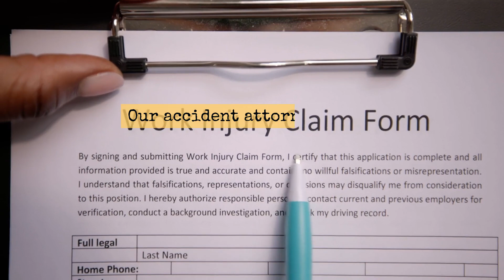Denver Car Accident Attorney | Front Range Injury Attorneys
Accident attorneys with a proven track record:
Front Range Injury Attorneys - Denver Personal Injury Lawyers
2590 Welton Street, Suite 200

Why Do I Need A Denver Car Accident Lawyer?

Car crashes, even involving moderate bodily injury, can be complex to navigate especially with insurance adjusters fighting to avoid paying you anything at all. After an auto collision, you have multiple issues to juggle right away, including your car’s property damage, getting medical treatment, paying for medical bills and losing time at work. Meanwhile, the insurance company is working full time to find ways to pay you as little as possible–or even nothing at all. The insurance company will take advantage of your stress, frustration and lack of experience to their benefit. You need a Denver auto accident lawyer who knows how to deal with these issues so you can focus on taking care of yourself.

Advocating for a successful car accident claim involves investigating and securing evidence of many details. These include:

Investigating the facts of the crash
Proving liability
Working with investigators and reconstruction experts
Determining the necessary treatment for your injuries
Obtaining medical care
Obtaining medical experts
Determining the financial cost of your injuries and losses
Obtaining financial experts
Investigating insurance coverage
Negotiating claims with insurance companies
Potentially filing a personal injury lawsuit and going to trial

Understanding how to effectively perform each step and put them together into a strong case requires experience and knowledge with car accident claims. Our Denver personal injury attorneys provide people across our state with the experience, expertise and care to pursue maximum compensation. Let us put our skills to work for you so you can take care of getting medical care and get your life back on track. Contact our law office today to learn more about how we can help you.